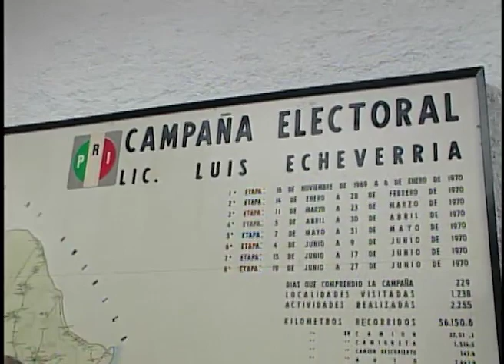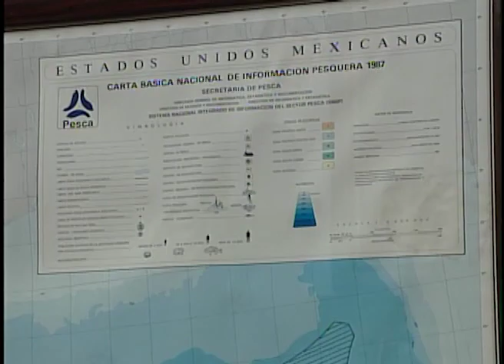Luis Echeverria, su versión de los hechos Halconazo, 3ra de cuatro partes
La parte más trascendental de la historia de cualquier presidente es aquella que se refiere a los hechos de violencia. En el Caso de Luis Echeverría Álvarez se diluyen actos  como la plataforma marítima continental, su oposición a la politica imperialista o  su apoyo a difundir la versión de la Organización para la Liberación de Palestina. En cambio la invasión a los terrenos de Excelsior, la tibia sanción al jefe de los halcones. La pregunta es por qué alguien que se mostró partidario de  Salvador Allende permitió la masacre de los halcones. No olvides citar la fuente si utilizas este programa.